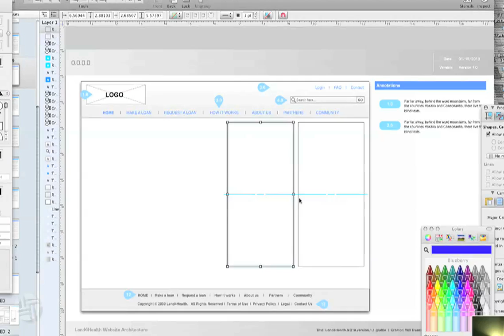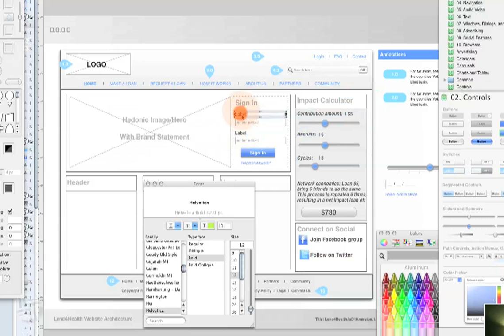The Right Way to Wireframe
Increasingly, as designers of interactive systems (spaces, processes and products for people), we find ourselves stretching the limits of communication tools to explore and document what it will be like to interact with the things we design.

We describe wireframing as a form of design communication that enables stakeholders, team members, users and clients to gain first-hand appreciation of existing or future problem spaces and solutions.

We create wireframes to inform both design process and design decisions. Wireframes range from sketches and different kind of models at various levels of fidelity  looks like, behaves like, works like  to explore and communicate propositions about the design and its context.

We think that the wireframing strategies user experience designers use are often constrained by the tools they feel most comfortable with: problem space, domain, expertise, theme, context of problem, bias towards types of design tools and documents, timeliness of artifacts created. For this reason, a session that attacks one business problem from the perspective of four different designers will provide attendees with a unique understanding and set of strategies and tactics to improve their own practice.